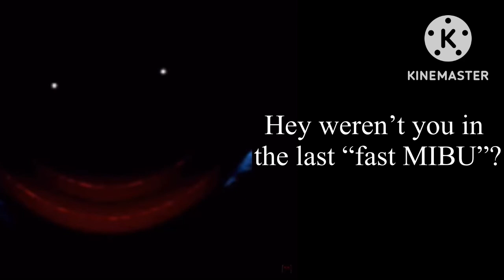fast MIBU again